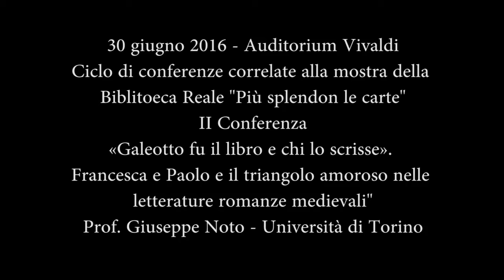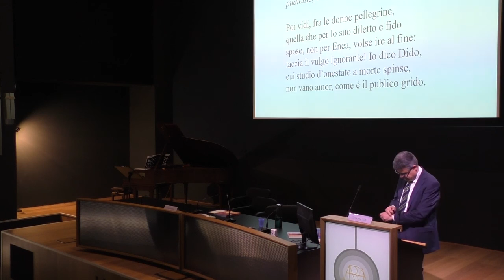30 giugno 2016 - "Più splendon le carte" - II Conferenza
A margine dell'evento della mostra dantesca "Più splendon le carte", allestita presso la Biblioteca Reale di Torino, si svolgerà presso l'Auditorium Vivaldi della Biblioteca Nazionale Universitaria di Torino un ciclo di conferenze settimanali.

 In occasione del nostro secondo incontro, il prof. Giuseppe Noto (Università degli Studi di Torino) analizza il tema del triangolo amoroso nella produzione letteraria del Medioevo, partendo dalla lettura del V canto dell'Inferno, con una conferenza intitolata "«Galeotto fu il libro e chi lo scrisse». Francesca e Paolo e il triangolo amoroso nelle letterature romanze medievali".